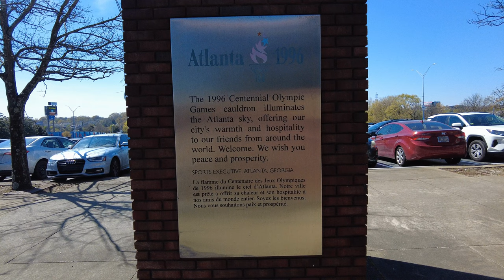Atlanta 1996 Olympic Cauldron Tower